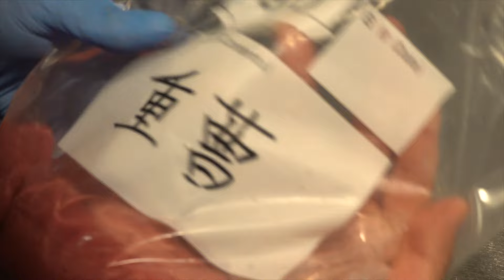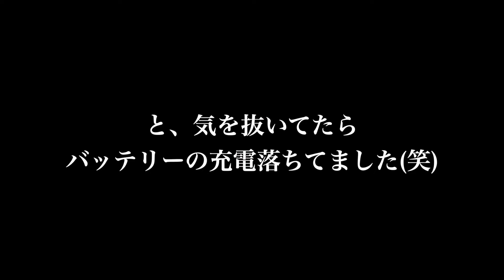【肉の実験】コストコの牛タンどの下処理が一番美味いか検証してみた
前回紹介した「コストコの牛タン」
様々な下処理へのコメントをいただいたので
今回はいろいろな方法でコストコの牛タンを下処理していきます!!
どの牛タンが一番美味いのか??
皆さんのご意見もお待ちしております!!

◇Costco牛タン、ネットから購入できます

★420万回再生された秘伝のタレ「生焼肉だれ」はこちら★
★クラファンで誕生した「俺の塩 しま田」はこちら★